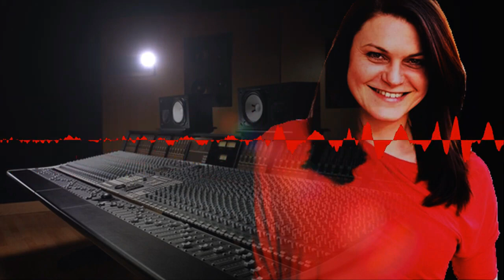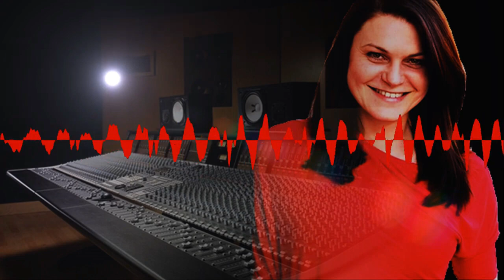Jelena Stoiljković na promenu Bluminog glasa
Credits: Kanal Kutak uspomena